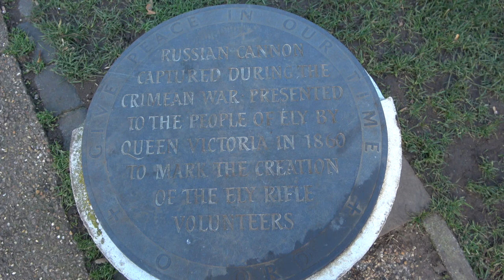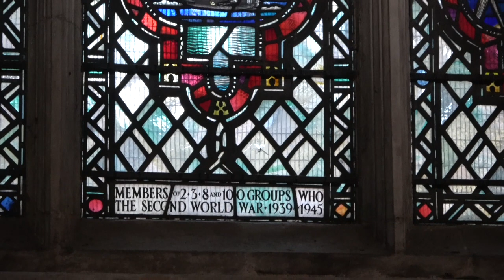Harley Davidson and Ely Cathedral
Dry sunny day in January 12` perfect weather for a spin on my BMW R1250 GSA.

Sony FDR-AX53
GoPro session
GoPro session 4
MacBook Pro
I Movies